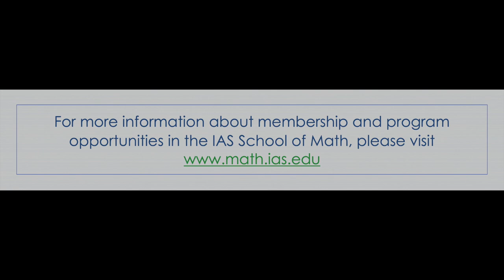On the locally analytic vectors of the completed cohomology of modular curves - Lue Pan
Joint IAS/Princeton University Number Theory Seminar

Topic: On the locally analytic vectors of the completed cohomology of modular curves
Speaker: Lue Pan
Date: October 22, 2020